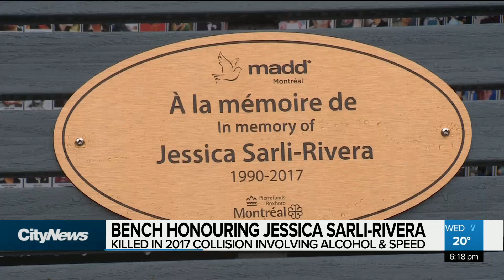Pierrefonds-Roxboro memorial bench inaugurated to honour drunk driving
“Hopefully other people don’t have to go through what we’re going through,” said the family of Jessica Sarli-Rivera as they inaugurated a bench in her memory at Parc Jacinthe-Fyfe in Pierrefonds-Roxboro. The 27-year-old killed in 2017.